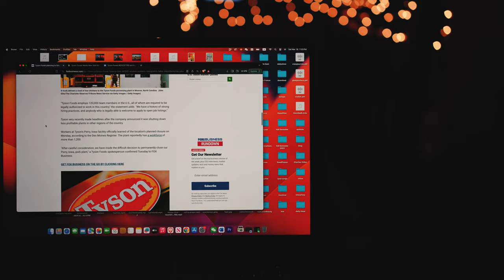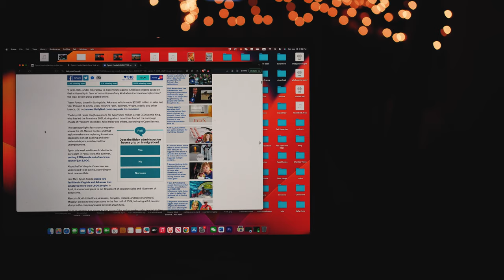Tyson The Chicken Betrayer of America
Tyson is the chicken betrayer of America, according to reports in several news outlets.  While closing many plants and laying off American workers, they have apparently been working to recruit over 40,000 illegals in New York to work for them in Tennessee, even promising to provide lawyer packages (presumably due to their immigration status).  Tyson has made a statement claiming that they always follow employment rules, but still not saying the reports are untrue.  As a result of this move a boycott is underway for Tyson products and brands.  What's your take on it?